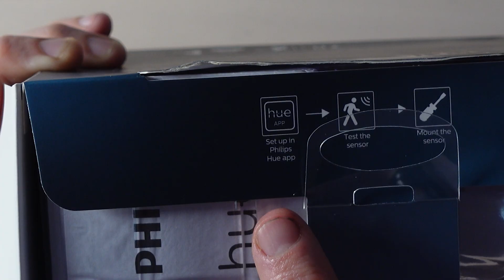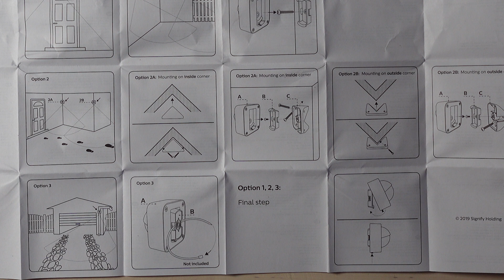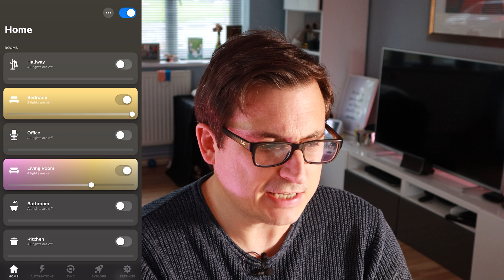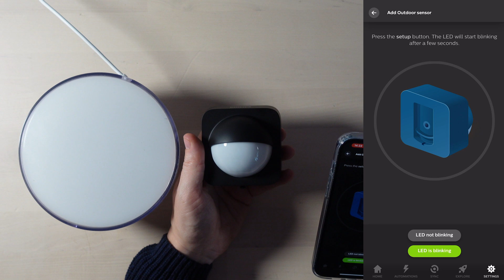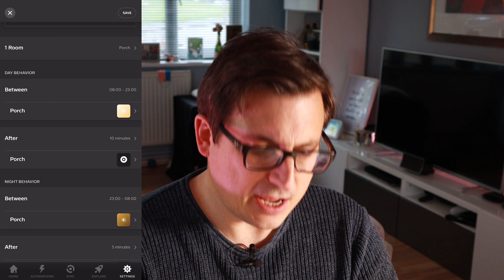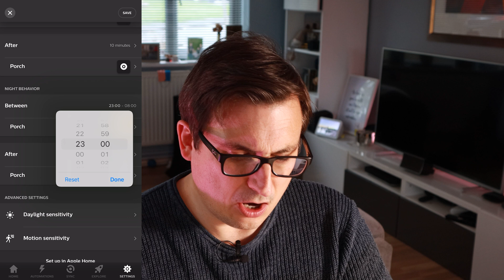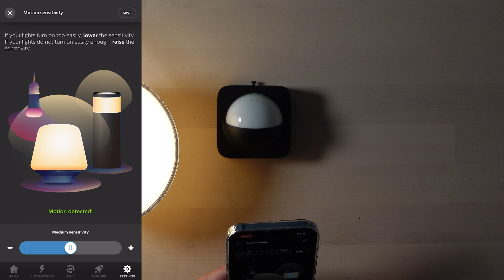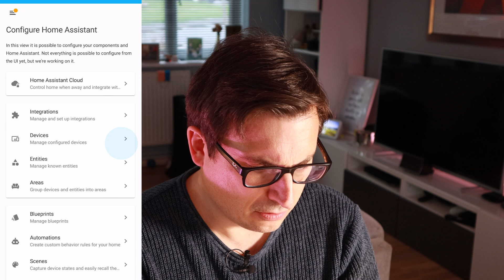Unboxing and checking out the Hue Outdoor Sensor - A Wireless PIR!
In this video I look at the Hue Outdoor Sensor, a wireless outdoor PIR designed for the Hue ecosystem. I unbox it, set it up in the Hue App and also have a little look at it in Home Assistant too. As well as answering the question - How do you change the battery in a Hue Outdoor Sensor?

I'm really looking forward to getting this installed and set up with some Hue Outdoor lighting!

If you like the look of the Hue Outdoor Sensor you can get one from Amazon